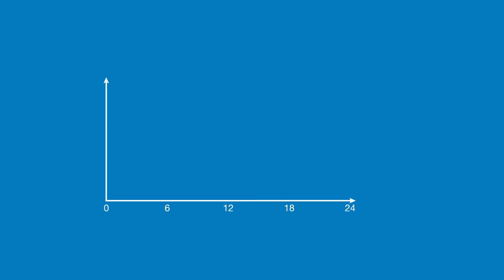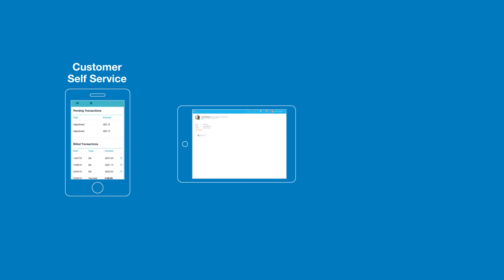Smarter Home Energy Management Solution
At DB Results we are always looking for opportunities to provide thought leadership. We asked, what if, by utilising the Internet of Things, we could make full use of the solar power we generate throughout the day?

To answer this we created a solution that not only intelligently manages the electrical load from your IoT devices, but can forecast the excess power you will be generating, and send it to where it is most effectively used.

This is only one of the ways we are actively working to build products and services that will shape the industry.